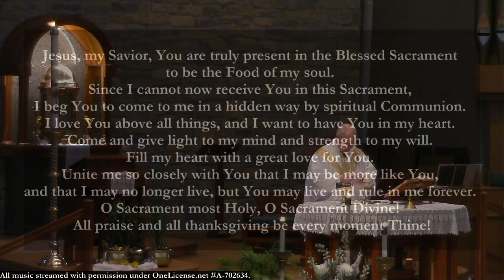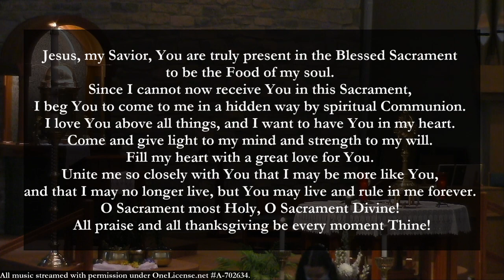Holy Mass - Memorial of Saint Catherine of Siena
**The audio interface was malfunctioning during the first half of Mass. Please excuse the choppy sound.**

Thursday of the Fourth Week of Easter
April 29, 2021
9:00 AM